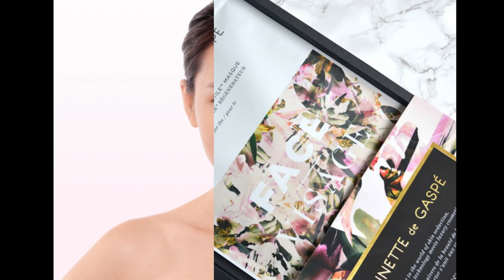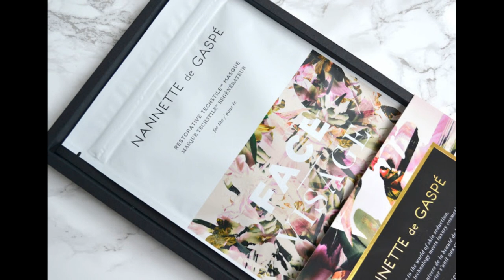Mặt nạ khô dưỡng ẩm là gì? Có gì khác so với mặt nạ thông thường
Đắp mặt nạ được xem là một trong những bước dưỡng da không thể thiếu. Nhằm đáp ứng nhu cầu làm đẹp của chị em; trên thị trường hiện nay có hằng hà sa số các loạt mặt nạ với nhiều công dụng khác nhau. Và đặc điểm chung của các loại mặt nạ là đều làm từ cotton; sau đó được ngâm trong dung dịch dưỡng chất hoặc huyết thanh. Khi đắp lên da mặt, những dưỡng chất sẽ từ lớp mặt nạ đi vào da. Giúp cho da bạn hấp thu và lưu giữ dưỡng chất tốt hơn. Vậy đã bao giờ bạn nghe nói đến mặt nạ khô dưỡng ẩm chưa? Nghe có vẻ lạ nhỉ? Hôm nay hãy cùng Blog làm đẹp của Shopee tìm hiểu về cơ chế hoạt động và cách sử dụng dòng mặt nạ này nhé.

mặt nạ khô dưỡng ẩm

Nguồn gốc của mặt nạ khô dưỡng ẩm
Mỗi khi nhắc đến loại mặt nạ mới trên thị trường, chắc hẳn bạn sẽ nghĩ ngay đến Hàn Quốc. Xứ sở của những thương hiệu mỹ phẩm làm đẹp đình đám. Thế nhưng, sản phẩm mặt nạ khô dưỡng ẩm này lại có bắt nguồn từ Canada. Và là kết quả nghiên cứu của công ty Nannette de Graspe – đơn bị đầu tiên trên thế giới cho ra đời dòng mặt nạ khô này. Thực chất tên gọi đúng của sản phẩm này là mặt nạ không có nước. Tuy nhiên, khi tung ra thị trường, để dễ dàng phân biệt với những mặt nạ khác. Nhiều tín đồ làm đẹp gọi sản phẩm này là mặt nạ khô dưỡng ẩm.

Thay thế cho các loại mặt nạ giấy ẩm ướt, mặt nạ khô có các tác dụng vượt trội
Công ty Nannette de Graspe cho ra đời với nhiều dạng mặt nạ khác nhau. Có thể dùng cho vùng mặt, vùng mắt, miệng, vùng cổ và cánh tay. Đây được xem là loại mặt nạ không có nước đầu tiên trên thế giới. Cho nên khiến cho cộng đồng làm đẹp rất tò mò về công dụng thực sự của mặt nạ này.

Cơ chế hoạt động của mặt nạ khô dưỡng ẩm
Đối với mặt nạ thông thường. Mặt nạ sẽ được ngâm trong dung dịch dưỡng chất. Sau đó, đắp trực tiếp lên mặt để dưỡng chất đi từ mặt nạ vào da. Đối với mặt nạ khô dưỡng ẩm, cơ chế hoạt động có phần khác với những mặt nạ thông thường. Những thành phần dưỡng ẩm có trong mặt nạ khô sẽ phát huy tác dụng dưới ảnh hưởng của nhiệt độ cơ thể người. Khi đắp mặt nạ khô lên da, những dưỡng chất có trong mặt nạ sẽ mềm và chảy ra. Từ đó nó tác động và phát huy công dụng lên da mặt.

Mặt nạ khô sẽ phát huy tác dụng dưới nhiệt độ cơ thể của người dùng
Theo một số beauty blogger thì mặt nạ khô hoạt động như một sản phẩm kem dưỡng thông thường. Tức là những thành phần dưỡng chất trong mặt nạ có khả năng làm mềm da. Hỗ trợ tạo một lớp hàng rào vững chắc; vừa bảo vệ làn da; vừa chống lại sự mất cân bằng độ ẩm thường gặp.

Mặt nạ khô dưỡng ẩm được làm từ nhiều dưỡng chất tự nhiên cho làn da hấp thu hiệu quả
Thiết kế của mặt nạ khô dưỡng ẩm
Không có nước như những mặt nạ khác; do đó mặt nạ khô dưỡng ẩm sẽ được thiết kế đặc biệt để giúp mặt nạ cố định trên da. Sản phẩm mặt nạ khô cho vùng mặt và cổ đều có quai đeo vào tai để giữ mặt nạ. Đây là một ưu điểm của dòng mặt nạ này. Bạn có thể vừa đắp mặt nạ vừa sinh hoạt bình thường. Và hoàn toàn không lo dưỡng chất sẽ chảy xuống dưới như những dòng mặt nạ khác; đồng thời không lo mặt nạ sẽ bị trượt trên da.

Mặt nạ khô dưỡng ẩmvới thiết kế tiện lợi có quai đeo ở vùng tai và cổ
Cách sử dụng mặt nạ khô dưỡng ẩm
Sau khi rửa mặt sạch và dùng toner để cân bằng độ pH của làn da. Bạn tiếp tục sử dụng mặt nạ khô giống như những mặt nạ thông thường. Thời gian duy trì mặt nạ trên da là 15 – 20 phút. Đồng thời để sản phẩm có hiệu quả cao; bạn nên kếp hợp massage nhẹ nhàng trong suốt quá trình đắp mặt nạ.

Mặt nạ khô sẽ rất phù hợp với những bạn gái có làn da khô hoặc hỗn hợp thiên khô. Giống như một lớp dưỡng phụ trợ cho những bước skincare khác của bạn. Tuy nhiên với những bạn có làn da dầu và mụn thì nên cân nhắc khi sử dụng sản phẩm. Với kết cấu khá đặc và sẽ mềm ra khi tiếp xúc với nhiệt độ cơ thể người sử dụng. Cho nên đôi khi có thể làm da bạn bị “ngộp” và phản tác dụng. Đặc biệt những bạn có làn da đang bị mụn thì nên sử dụng những mặt nạ thông thường.

mặt nạ khô

Ưu điểm của mặt nạ khô
Một ưu thế của mặt nạ khô dưỡng ẩm mà bạn chắc chắn không thể bỏ qua; đó là mặt nạ khô có thể tái sử dụng khoảng từ 3 – 5 lần. Bạn chỉ cần đảm bảo mặt nạ luôn khô, cho vào túi và đóng kín lại, Như vậy là có thể sử dụng tiếp cho nhiều lần sau nữa. Đây là một điểm cộng của sản phẩm. Không chỉ vừa bảo vệ môi trường mà còn rất tiện dụng mỗi khi bạn đi du lịch.

Một điều bất ngờ là mặt nạ khô có thể sử dụng lai nhiều lần
Ưu điểm thứ hai của mặt nạ khô đó là sản phẩm chứa một lượng huyết thanh rất lớn. Và toàn bộ dưỡng chất đều được cô đặc hoàn toàn. Nếu như trong những mặt nạ thông thường, nước thường sẽ chiếm tỉ lệ lớn. Nhưng trong mặt nạ khô dưỡng ẩm, những dưỡng chất sẽ chiếm đến 87%.